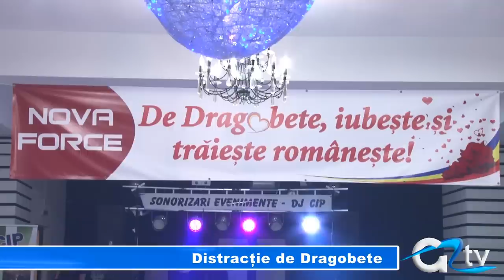DISTRACTIE DE DRAGOBETE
Grupul de firme Nova Force a organizat de Dragobete o petrecere pe cinste, cu premii și un program artistic excepțional. La petrecere au luat parte sute de giurgiuveni, dar și oficialități, printre acestea numărându-se și deputatul de Giurgiu Nicolae Florian.